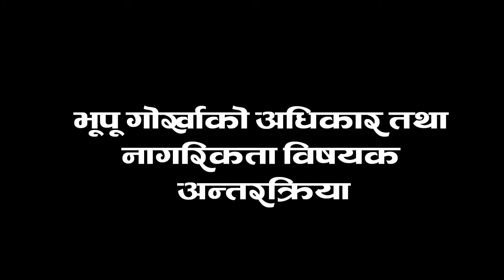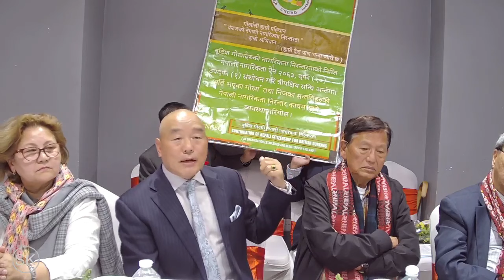Gurkha interaction गोर्खा वार्ता सम्बन्धमा प्रमुख गोर्खा नेताहरु बीच महत्वपूर्ण बहस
गोर्खा वार्ता सम्बन्धमा प्रमुख गोर्खा नेताहरु बीच महत्वपूर्ण बहस

पदम बहादुर गुरुड, मे जुद गुरुड, मे टिकेन्द्रदल देवान, धन गुरुड, पुष्पा घले, प्रकाश गुरुड, शोवराज गुरुड, थर्क राना, डा. हेमराज शर्मा, डा. बद्री केसी लगायत